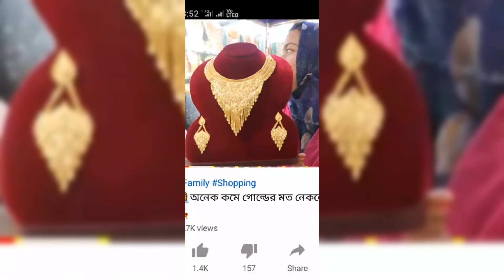রুপার সলিড লেকলেছ দেখুন নতুন ডিজানের২৯/৭ /২০২০